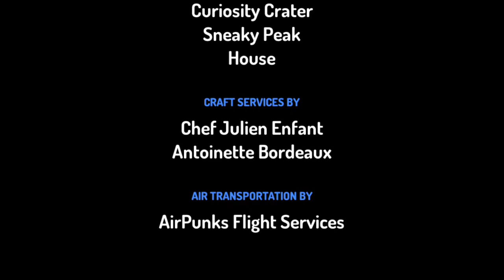The Last day of the Indians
This is the last day of this movie because, The new movie called the South Koreans came out terribly.